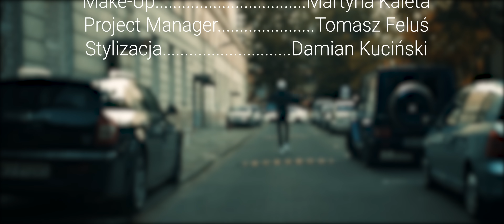Epis DYM KNF - EPIC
EPIS DYM KNF prezentuje przedostatni numer z klipem "Epic". Za warstwę muzyczną odpowiada Phono CoZaBit, a one shot zrobiła ekipa Tres Hombres Production. Album ukazał się 5 czerwca tego roku i jest dostępny we wszystkich dobrych sklepach muzycznych w Polsce.

Title: EPIC ;
Artist: Epis DYM KNF ;
Album: Atom ;
Lyrics: Epis DYM KNF ;
Producent: Phono CoZaBit ;
Video: Tres Hombres Production ;